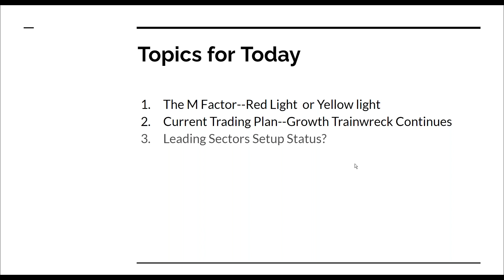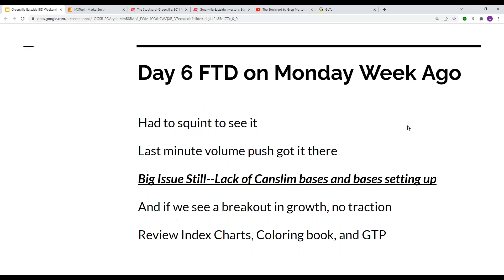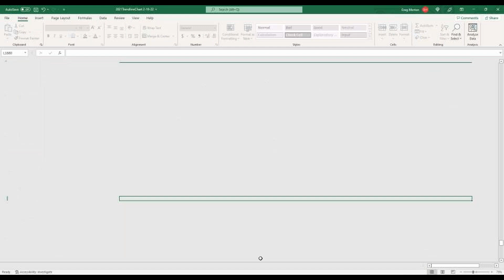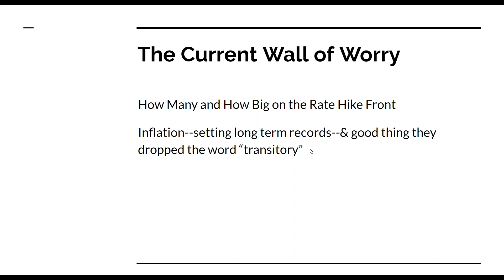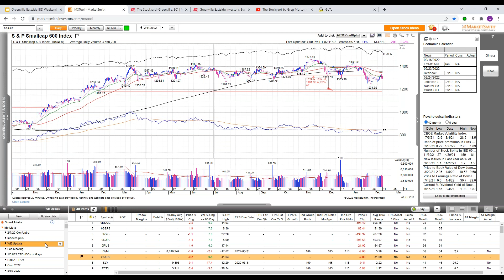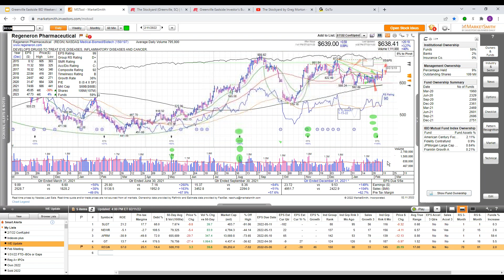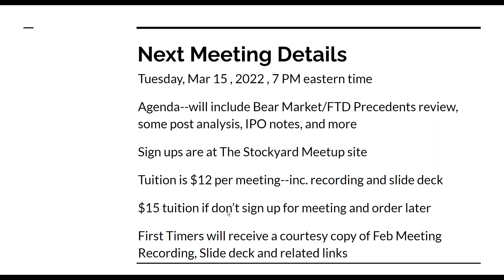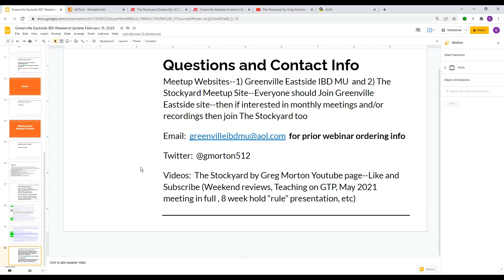Weekend Canslim Growth Stock Update, February 13, 2022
Weekend Update video for Canslim Growth Stock Investors